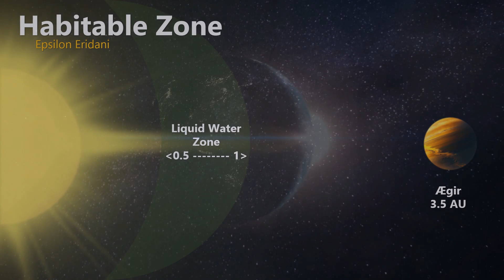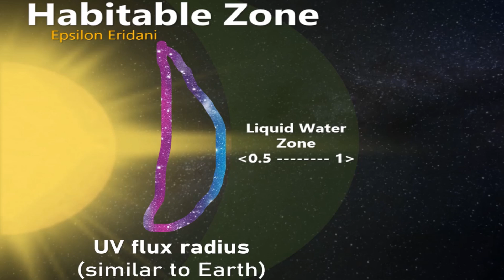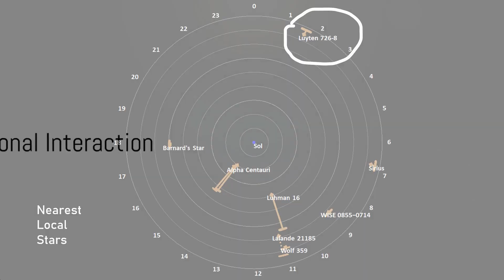⭐EPSILON ERIDANI & Luyten 726-8 set for future encounter!!⭐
Track: Rallying the Defense
Composer: Per Kiilstofte